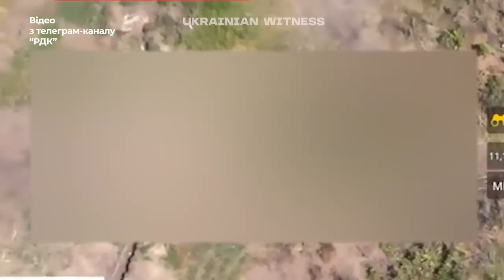«Іди в Роботине і офігієш». РДК про контрнаступ на Запоріжжі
«Русский Добровольческий Корпус» — військовий підрозділ, що складається з етнічних росіян,  які воюють на боці ЗСУ. Він відомий своїми рейдами на територію російської федерації. Але бійці РДК також беруть участь у боях на запорізькому напрямку, на сході України та в інших гарячих точках російсько-української війни.

⚔️Чим зараз займається «Русский Добровольческий Корпус»?
​​⚔️На яких напрямках воюють бійці підрозділу?
⚔️Як до РДК ставляться російські військові?
⚔️Чому бійці цього формування називають російську піхоту «найгіршою у світі»?
⚔️Чому бої на запорізькому напрямку — це Бахмут 3.0?
⚔️Чому бійці «Корпусу» ніколи не здадуться у полон?

0:00 Intro
1:15 Що змінилось в РДК з крайнього інтерв'ю
2:07 Про війну на Запоріжжі
10:30 «Іди в Роботине і офігієш»
12:52 Чи впізнають на вулиці і як це може заважати
14:07 Що зараз контролює РДК в росії
18:06 Звідки зброя у РДК
19:42 Про трофейний БТР
22:52 Яка різниця між росіянами, які воюють по різні сторони
33:53 Про майбутнє росії
38:40 "Нам в плен нельзя"
41:41 За яку країну можуть загинути